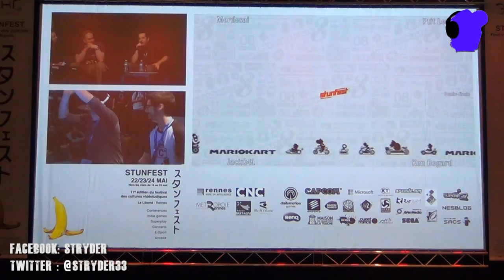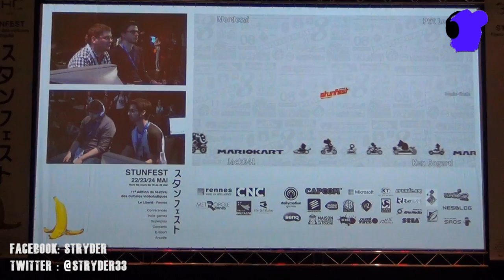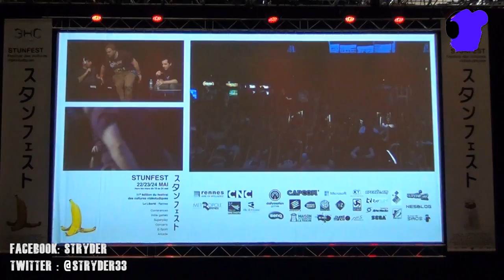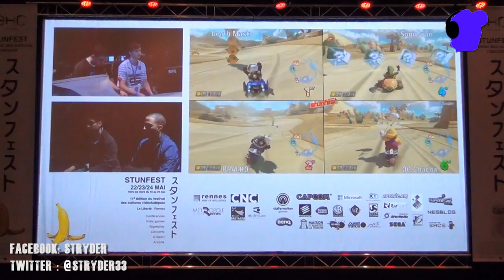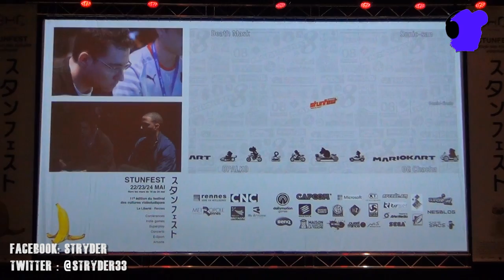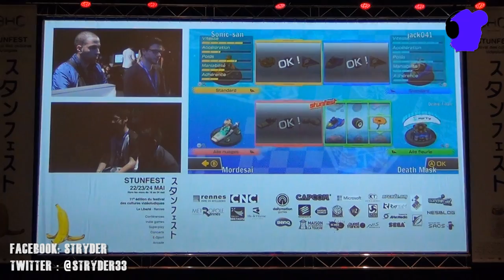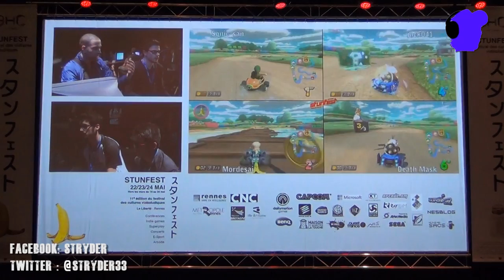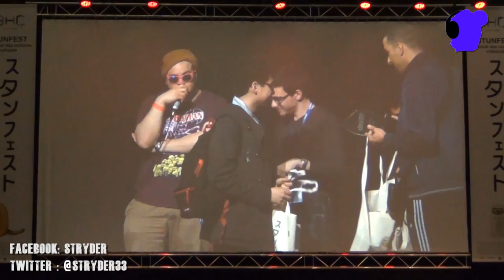STUNFEST 2015 FINALES MARIO KART 8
Finales du tournoi MARIO KART 8 du Stunfest 2015 commentée sur scène par Jpkof et Asenka..

Demi finale A :  Mordesai vs Petit lee vs Jack041 vs Ken Bogard
Demi finale B : Death mask vs Sonic-san vsOpalko vsChacha
Grande Finale : Sonic-san vs jack041 vs morsesai vs death mask